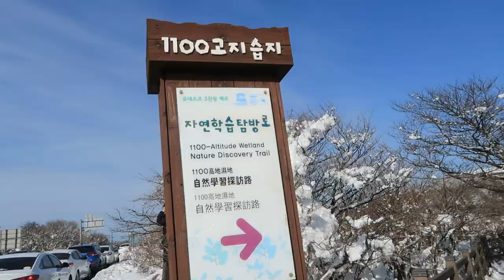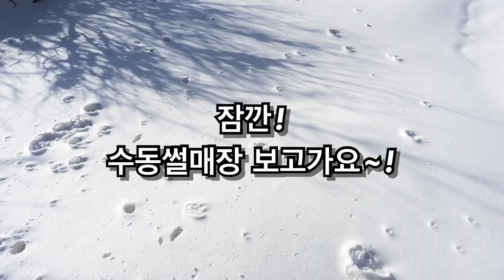제주 1100고지 습지, 눈썰매, 1100도로 드라이브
제주에 눈이 일주일째 하루도 쉬지 않고 내리고 있어요.
제주는 추워봐야 영하 1-2도 이기 때문에 눈 쌓일 일이 없는데
이렇게 계속 눈이 내리니 결국 쌓이고 있어요.
눈이 쉽게 녹아왔던 이유로 (자연보호의 이유도 있을 듯)
제설차가 한대 쯤? 있다고 하고, (일상 도로에선 구경 못함)
염화칼슘 없어요.
그냥 녹기만 기다리다 보니 제설 안되고,
그래서 눈이 조금만 와도 도로가 난리가 나요.
어쨌든...
며칠전 잠시 눈이 멈췄을 때 서귀포에 다녀왔거든요, 오는 길에 100고지 습지에 잠깐 섰다 왔어요.
제주에 눈썰매장은 없지만 눈썰매 탈 곳은 많아요.
눈이 오면 아이들이 언덕이 있는 어디든 가지요.. ㅎㅎ..
인기 있는 곳은 주로 마방목지.
효리네 민박에도 나온 공짜 눈썰매는 시간 가는 줄 몰라요. ㅎㅎ.
1100고지 휴게소 옆에도 급 눈썰매장이 개장 되었네요.

그리고 환상드라이브길, 1100도로도 잠시 즐겨 주세요.